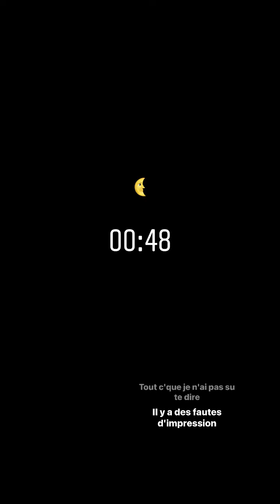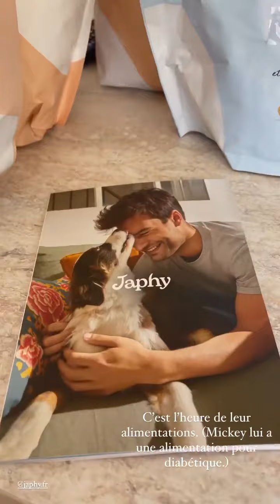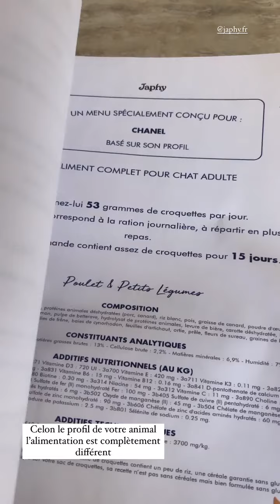SARAH LOPEZ - 28 Avril 2022